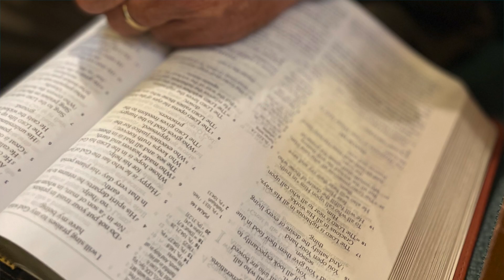READY for SOME GOOD NEWS? | Mark 1:1-8 in Historical Context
Has the message of Jesus become routine to you? Are the troubles of this current world crisis causing you great fear? Mark, the writer of one of the blessed Gospels, speaks to you this day. He says go back to the Good News! God has sent His Son to be the Savior! You are witnessing the death of the old world and the glorious birth of the New!

These are rapidly becoming dangerous days. Many can easily make the case that our world has moved from concerning to troubling to perilous in just a few decades. When the church finds itself having to travel through fiery trials, it is tempting for us to think that Christians nor the world have ever had to endure similar hardships. But, when we succumb to this kind of fear and self-pity we are wrong.

References:
William Hendriksen, New Testament Commentary
William Lane, NICNT

The Bible is the most powerful book in the world! Join Lead Pastor of Coggins Church of Lexington Pastor Scott E. Slaughter as he expounds God's Word, book-by-book, verse by verse! You will learn the Bible as you never thought possible! Learn what the Bible teaches regarding many of today's most critical issues through the Bible-teaching ministry of Bible Teacher Scott E. Slaughter. Pastor, author, counselor, and Bible teacher Scott Slaughter has communicated God's Word for over 25 years! Our channel is a virtual library of biblical teaching!

We add NEW CONTENT WEEKLY.

PLAYLISTS - Explore our Channel and take advantage of these lists!
For the use of any of our material, please request it in writing.